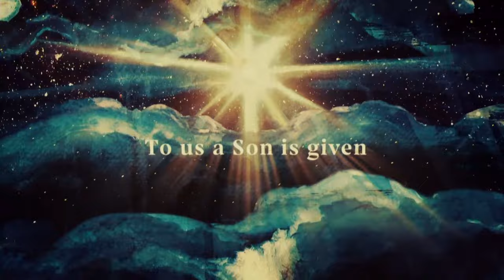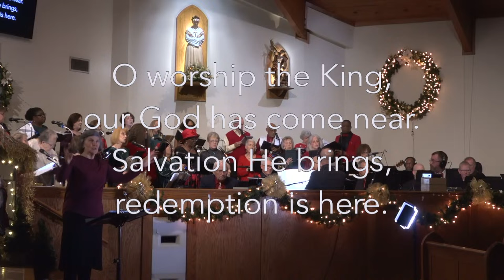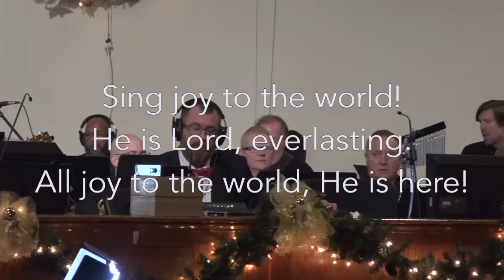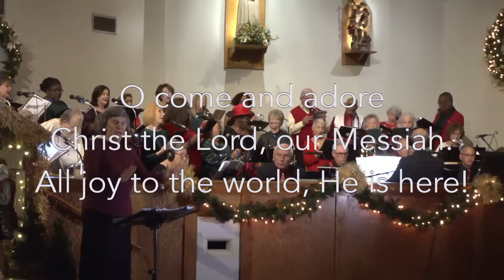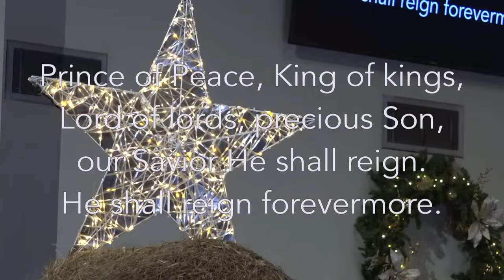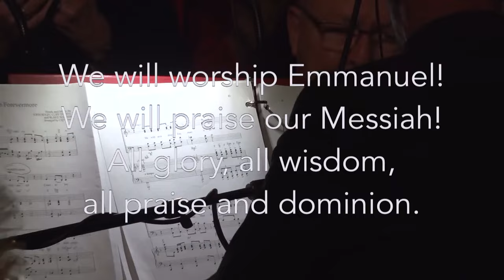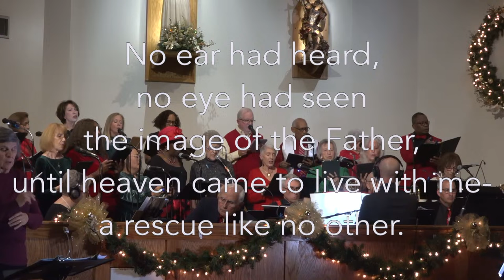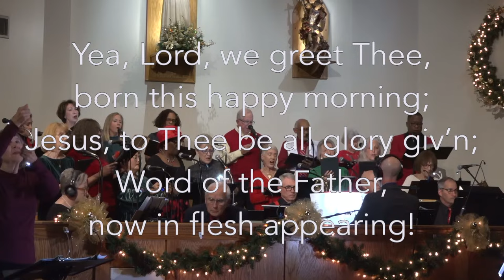2023 St. Oliver's Christmas Concert, 12/22/23, 7PM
2023 St. Oliver's Christmas Concert, 12/22/23, 7PM